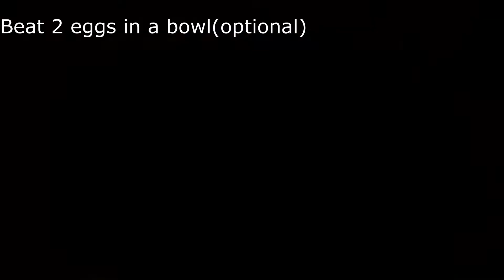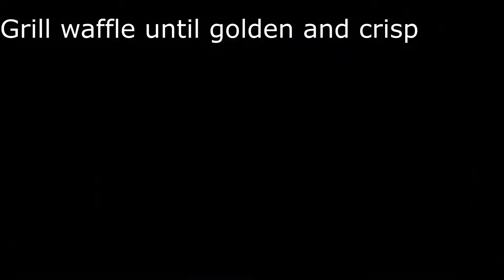Waffles Recipe - Egg or Eggless| वफ़ल रेसिपी-आसान, अंडा या अंडे रहित वफ़ल | Divya's Kitchen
Happiness sometimes is disguised as hot and crisp, topped with fresh cream,delicious syrup and goodness of fresh strawberries or just one word WAFFLES.Waffles are eaten in more ways than you can ever imagine, in Belgium,of course, the home of Waffles, but they are now ubiquitous.

You can't  ever say no to hot crispy Waffles , can you ?Waffles appeal  to all ages .So next time when you think of Waffles, ditch your local superstore and try making waffles at home with this quick and easy recipe that will surprise your kids. Nice and Easy Eh?   :)

Ingredients:
All purpose flour(Maida) - 2 Cups
Salt - 1Tsp
Baking Powder - 1/2Tbsp
Sugar - 2 Tbsp
Eggs - 2 (Optional)
Butter - 1/2 cup
Warm Milk - 2 Cups
Vanilla essence-1tsp
Oil to spray